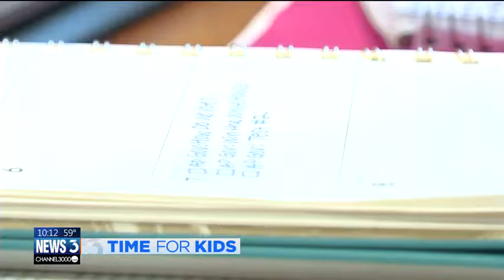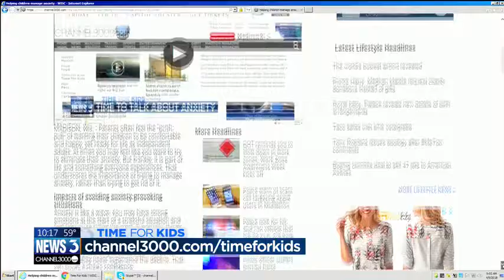International champion ski jumper opens up about anxiety struggles and successes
Every afternoon, the kitchen table is covered by American history text books, and multi-colored pens.  PowerPoint slides shuffle through on a laptop as Anna Hoffman gets caught up on AP homework.  She recently returned from a trip to Vermont, among other places that had some better snowfall this winter.